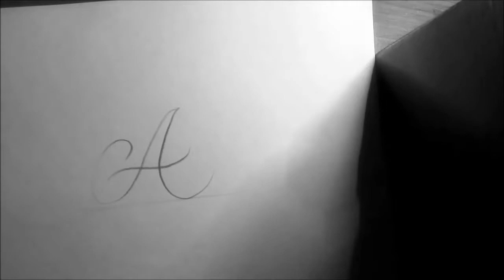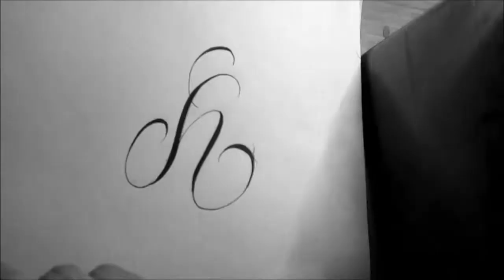Letterring máster /handstyler/rebes tatuador